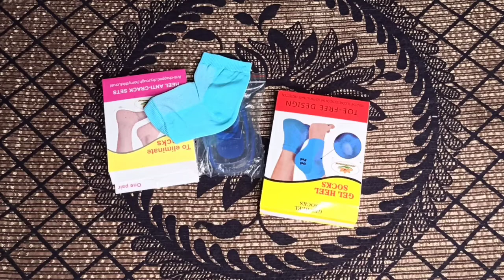Gel Heel Socks , Silicon Gel Heel Pad Socks,Insole Cups| 3 Products that Heal your Heels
Search - Something U Wanted
                 OR
Clik this link to join

                OR

Link of the product-